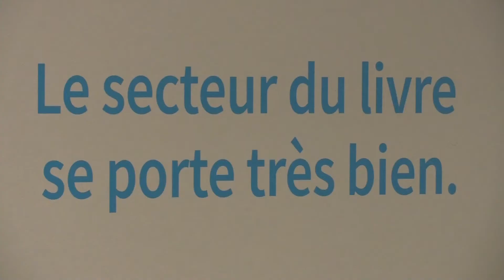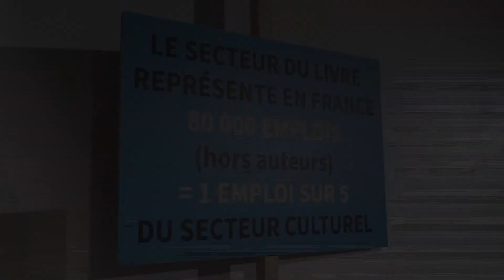Exposition : Loo Hui Phang, Écrire est un métier